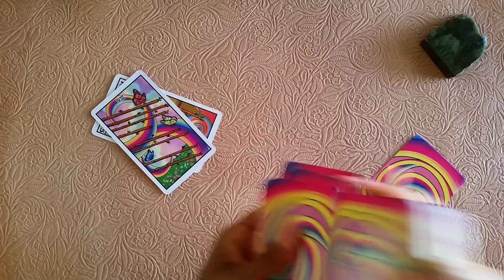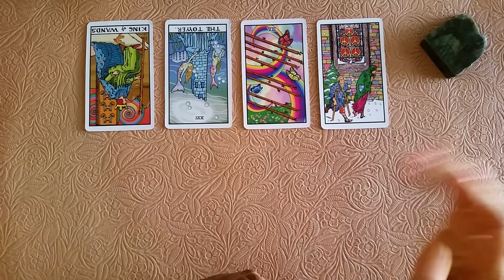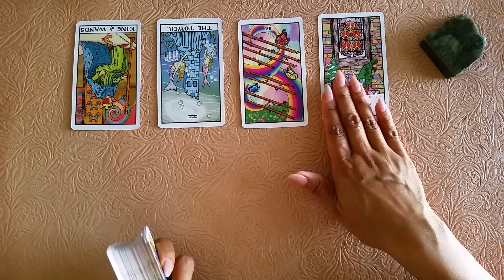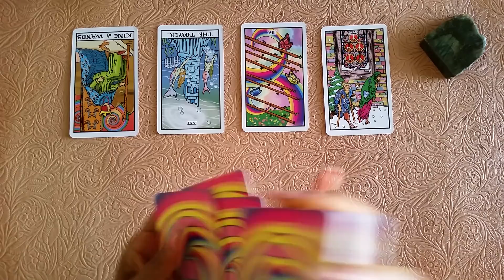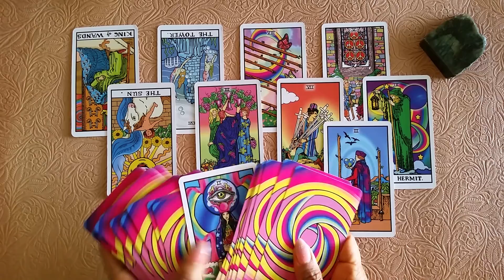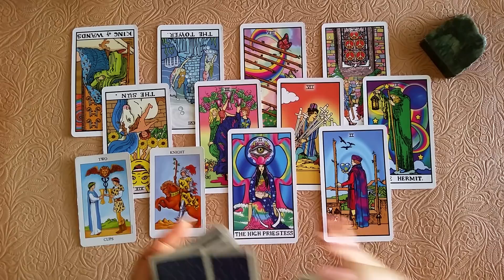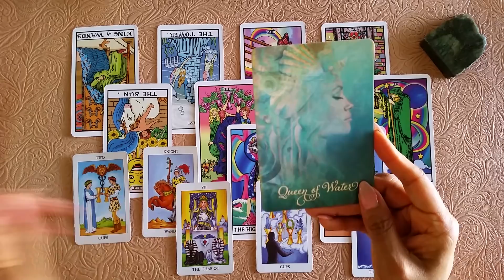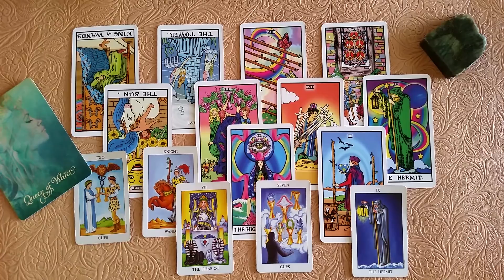Scorpio - Money & Abundance Reading | June 2019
Here is a wealth and abundance reading for the sign of Scorpio for June 2019. Enjoy!

INTUITIVE GEMS

My chart:
Sun - Virgo
Moon - Aries
Rising - Leo
Venus - Virgo